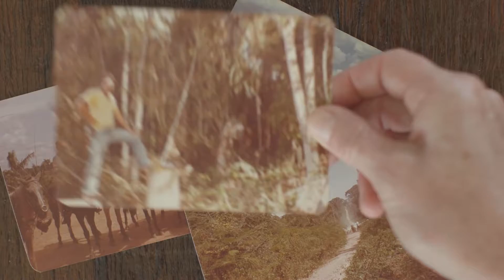Silvopasture - How raising beef cattle and trees together can help the planet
Meet Daniel Wolf, a beef rancher in Brazil who raises cattle using a silvopasture system. By using this practice, carbon emissions from cattle are sequestered by trees, leading to a negative carbon footprint, and increased biodiversity.